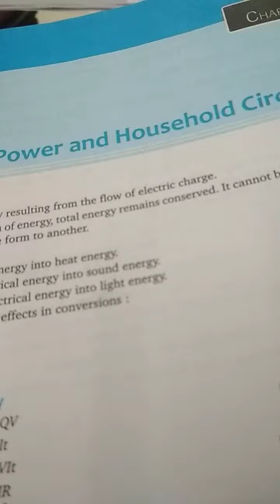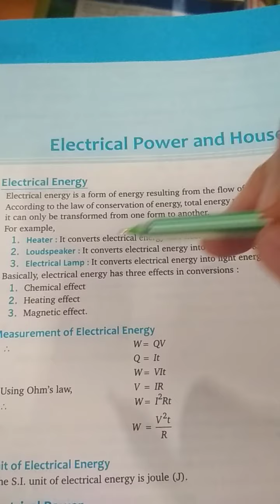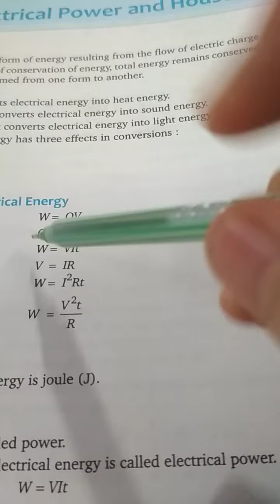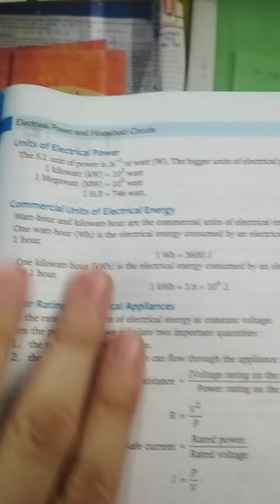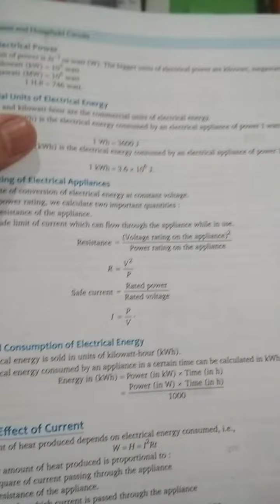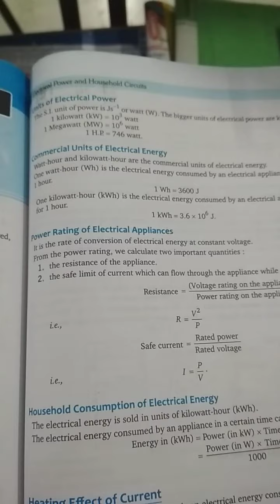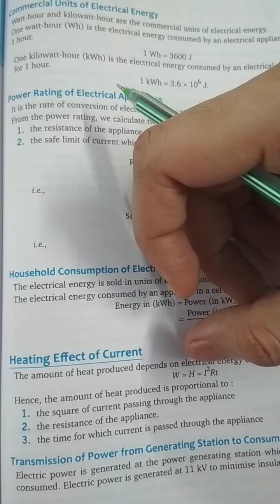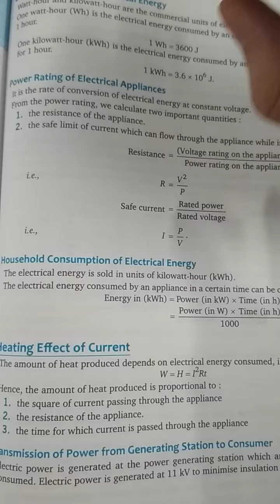CLASS 10 , PHYSICS , CH.- 10 , POWER AND HOUSEHOLD CIRCUIT